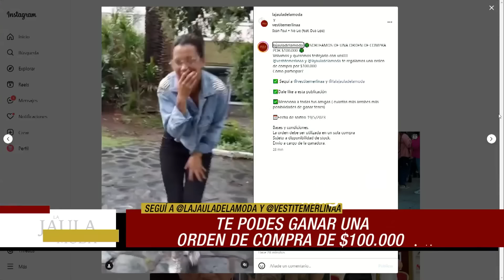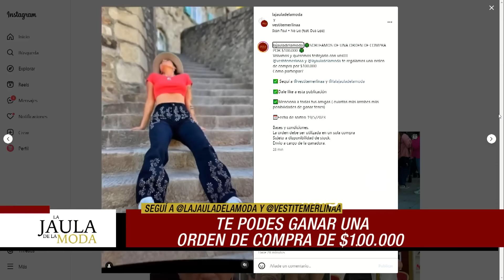LA JAULA DE LA MODA -Programa 15/05/24 - INVITADOS: PANNI MARGOT, CELESTE MURIEGA Y CHRISTIAN SANCHO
Programa emitido el miércoles 15 de mayo de 2024 en CiudadMagazine.
INVITADOS: PANNI MARGOT, CELESTE MURIEGA Y CHRISTIAN SANCHO.
TEMAS:
- ¿Pulgar arriba o pulgar abajo? Looks de estreno de obra de teatro
-Desfile colección by Panni Margot
- Celeste Muriega y Christian Sancho se somenten al ping pong de La Jaula.
- Tres abrigos para aprovechar el hot sale
- Looks de la alfombra roja del festival de Cannes
- ¿Qué me pongo según el tiempo?